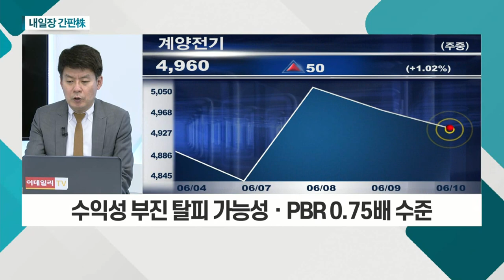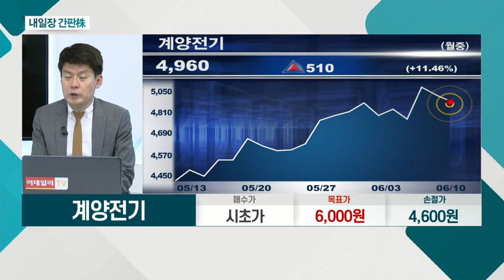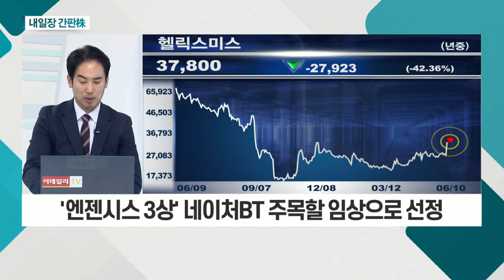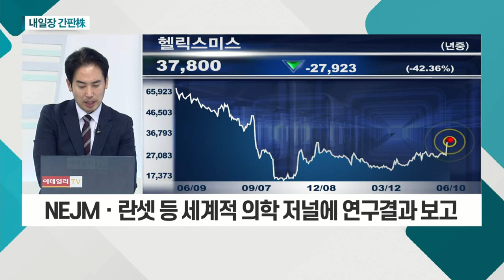헬릭스미스... '엔젠시스 3상' 네이처BT 주목할 임상으로 선정 / 계양전기... 전동공구ㆍ시트ㆍ브레이크 모터 주력_내일장 간판주 (20210610)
헬릭스미스(084990)
- '엔젠시스 3상' 네이처BT 주목할 임상으로 선정
- NEJMㆍ란셋 등 세계적 의학 저널에 연구결과 보고
- 3-2B상 개시… 효능ㆍ안정성 테스트 진행 중

계양전기(012200)
- 전동 공구ㆍ시트ㆍ브레이크 모터 주력
- 전장 모터 中 생산법인 성과 여부 주목
- 수익성 부진 탈피 가능성ㆍPBR 0.75배 수준